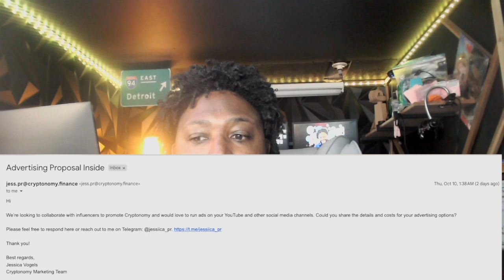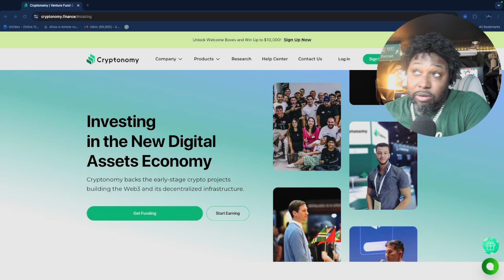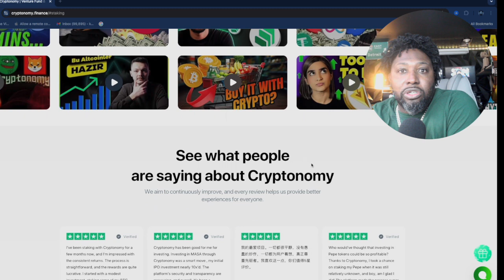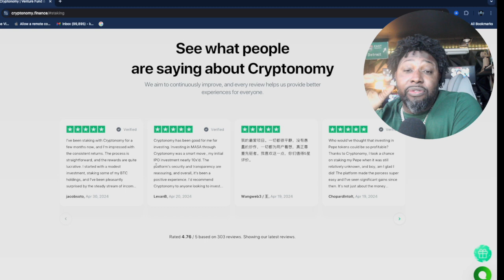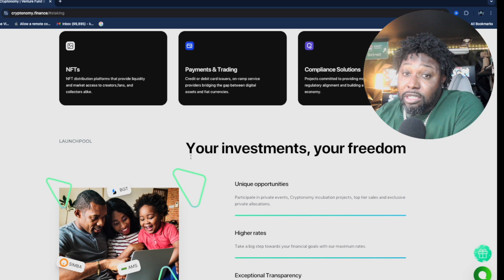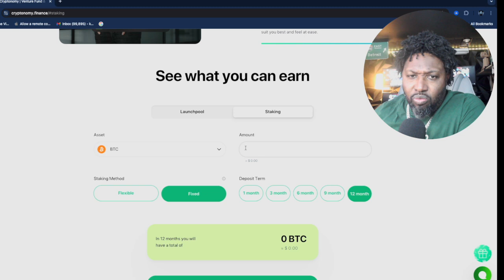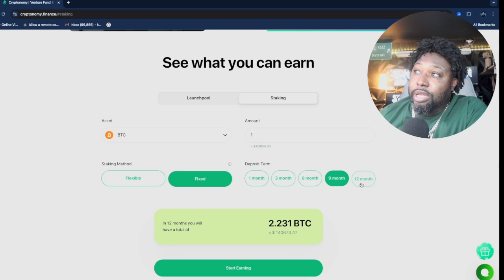I Spent 24 Hours Investigating Cryptonomy and Here's What I Found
Is Cryptonomy a Crypto Ponzi Scheme?

Beware! A new crypto venture fund, Cryptonomy, is making waves with outrageous promises of astronomical returns. But is it too good to be true? In this video, we dive deep into the red flags surrounding Cryptonomy, uncovering potential signs of a crypto Ponzi scheme.

Don't be fooled by their flashy marketing and lofty claims. Protect your hard-earned crypto and learn how to spot the signs of a scam. Watch now to avoid falling victim to Cryptonomy's deceptive tactics.

MARGEX LEVERAGE TRADING PLATFORM:
By using the link below you are showing your support for the channel-